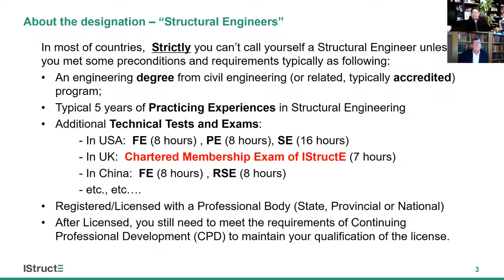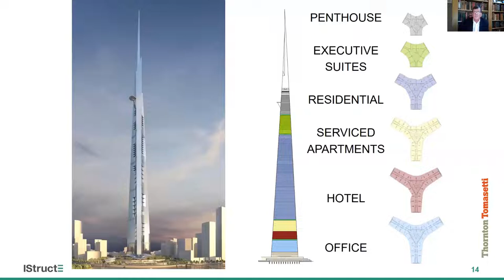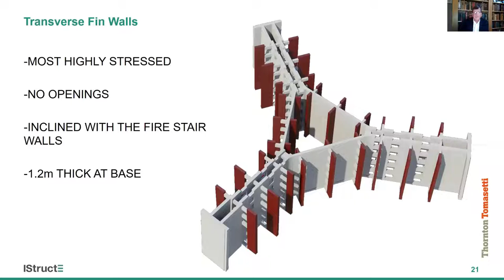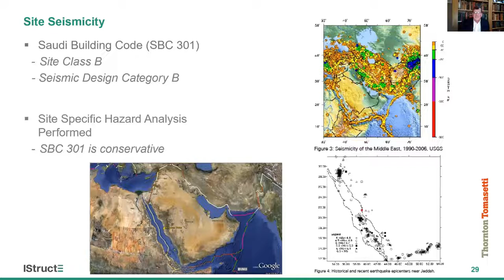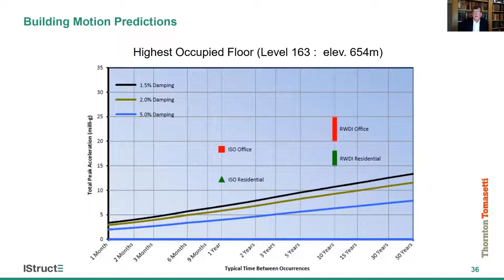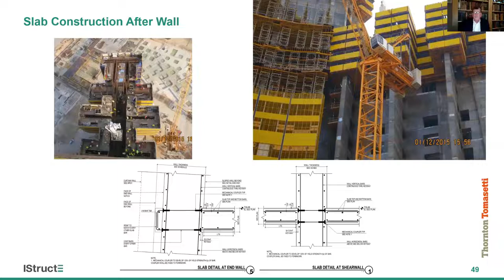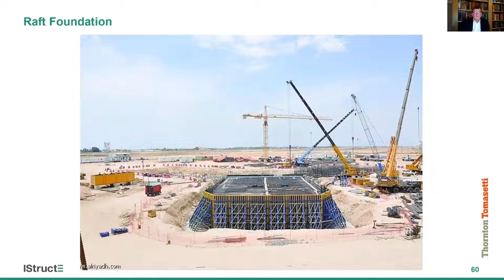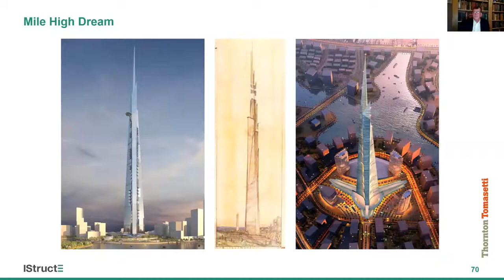Engineering Jeddah Tower - Robert Sinn Presentation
Construction of the 1000+ meter tall Kingdom Tower in Jeddah, Kingdom of Saudi Arabia is currently well under way with all tower piling and raft foundation complete and superstructure concrete reaching 260 meters in height. The lecture will focus on the significant technical engineering challenges of designing the next world’s tallest building. A brief overview of the architectural and master planning scheme for the tower and the surrounding developments is presented as an introduction to this unique, ground-breaking project. Important aspects of the geotechnical site exploration program, piled raft foundation design and significant foundation-tower interaction studies are presented; along with long term settlement predictions, the completed pile load testing program, and ground seismicity studies. The superstructure frame is composed almost entirely of reinforced concrete walls and coupling beams. The structural system was developed based on the need for simplicity and repetition during the construction process. The concrete bearing wall system chosen is unique for ultratall tower schemes in that it relies on no outriggers or belt walls, no column transfers, very little differential shortening in vertical elements, and only 85 MPa concrete strength. The presentation will focus on the development of the tower structural system including historical precedents, the wind tunnel testing program and other unique aspects of the tower structural engineering design and construction planning. Particularly critical technical issues such as the prediction of vertical shortening due to the long-term creep and shrinkage of the concrete frame, and behavioral characteristics of the tower under lateral and gravity loadings are also highlighted. The project is scheduled for completion in late-2020.